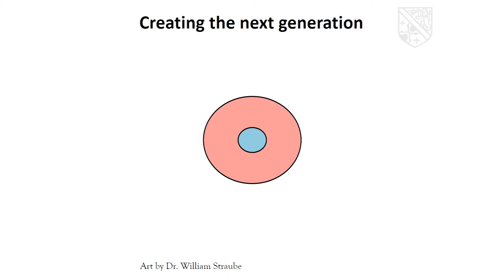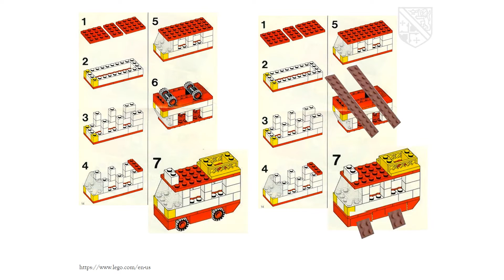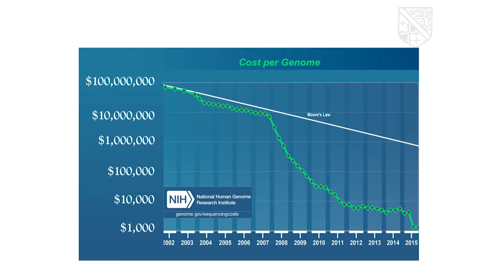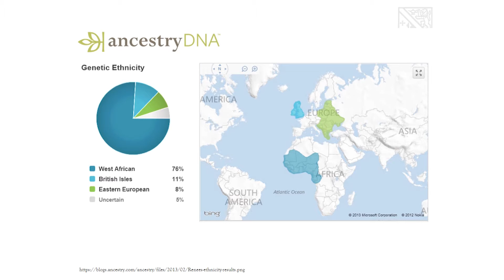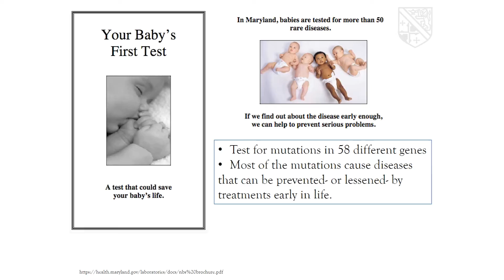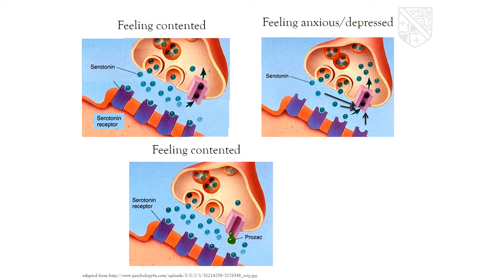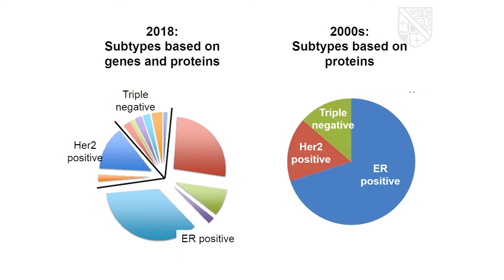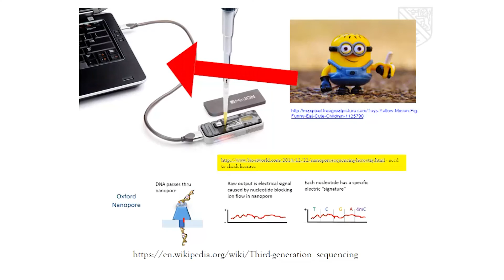Revealing the Secrets Hidden in Your DNA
Have you ever watched a commercial for DNA tests and wondered if they can really tell you about your ancestors? Or wondered whether to believe a friend who told you that they are likely to get a certain disease in the future? Every person has slight differences in their DNA, and over the past decade, dramatic advances in our understanding of these differences has led to genetic tests that are being used by health professionals to better prevent, treat, and cure a variety of illnesses. This talk will describe how these tests decode our DNA sequences, tell you about your past, and even keep you healthy for the future.

Howard Community College (HCC) is the preferred college choice for students and families in Howard County, Maryland. A public community college, HCC offers associate degree and certificate programs, and workforce development training and continuing education classes, to nearly 30,000 students each year.